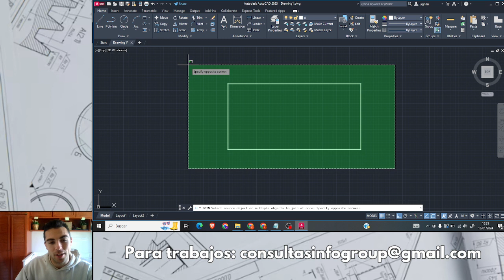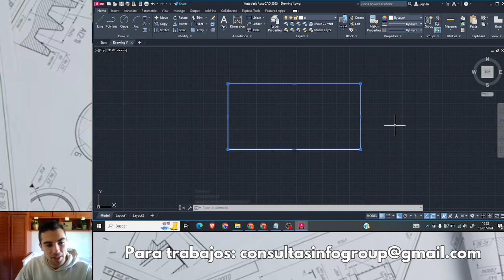Cómo cambiar las dimensiones de un rectángulo hecho por diferentes líneas en AutoCAD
⚙ ¿Tu duda NO ha sido resulta? ¿Tienes algún problema en el móvil que NO PUEDES solucionar?

👉 Tenemos un servicio de consultas donde resolvemos INCIDENCIAS MOLESTAS a un precio MUY ECONÓMICO.